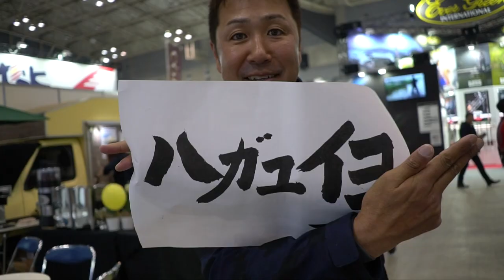最強の小森 嗣彦プロが開発中の針が凄そう【ジャパンフィッシングショー ２０１８】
ＳＵＢ！いよいよフィッシングショー ２０１８が開幕！最強のトーナメンター小森 嗣彦プロが開発中の針が凄そうって事で詳しく聞いて来ました！